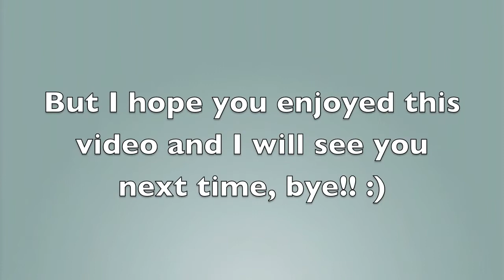♡Haul #2 Charlotte Russe